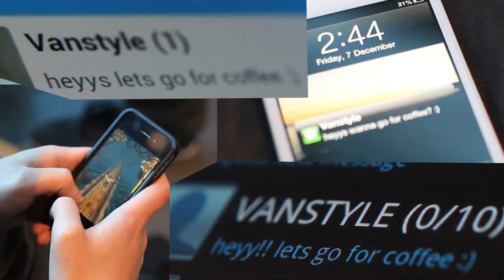VanStyle: Winter 2012 LookBook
A few things we're wearing this cold winter season.

Thanks and Credits to Mark Rathgeber and Andy Leung

Vanstyle @ SFU